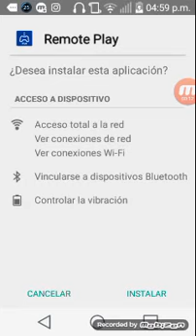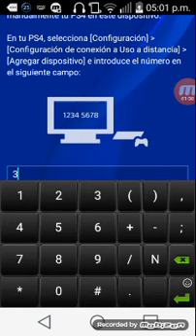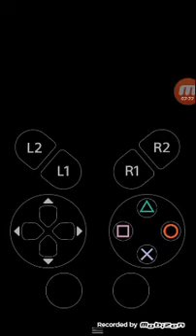PS4 Remote Play Update News On All Android Devices